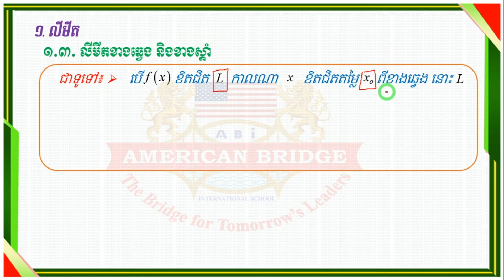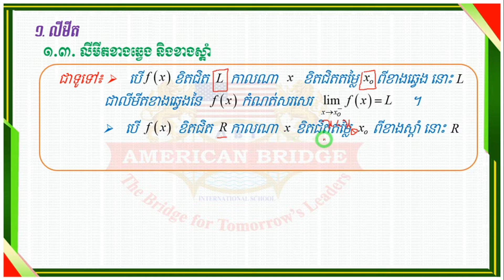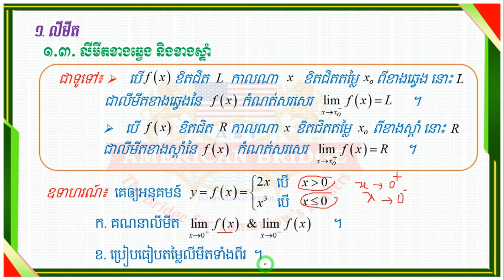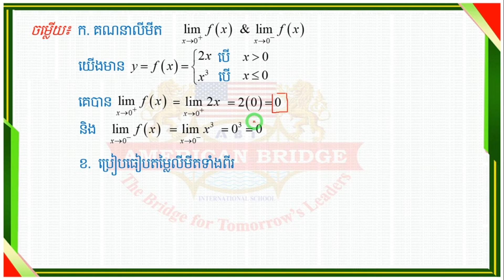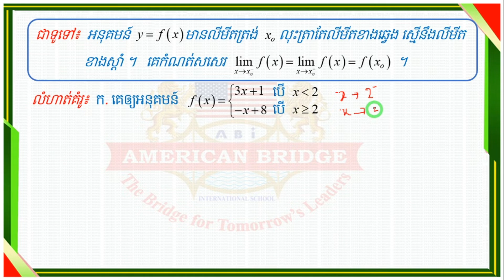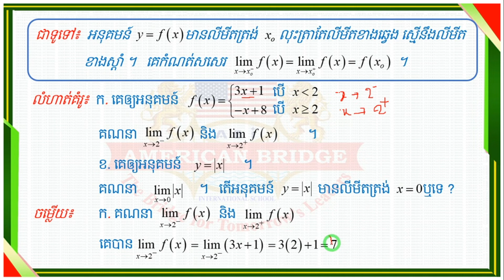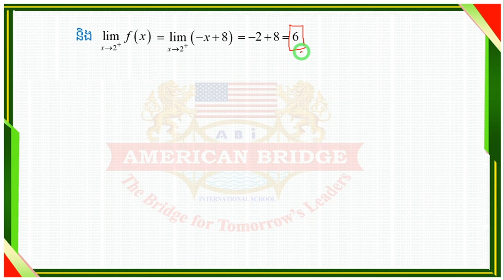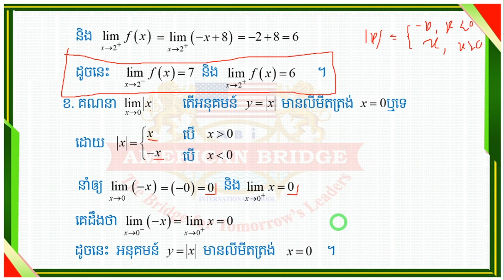ABi.គណិតទី១១ ជំពូក៥មេរៀនទី១ លីមីត និងដេរីវេ(ត) P2